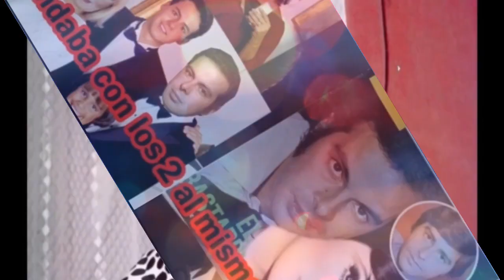Anel noreña"Rafael del río es papa de carmelo lo ame como a nadie"